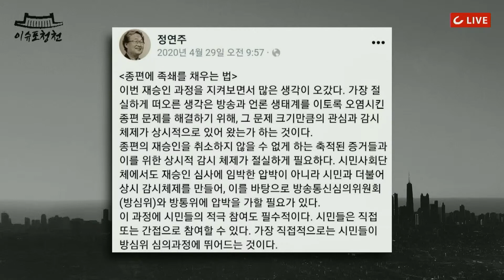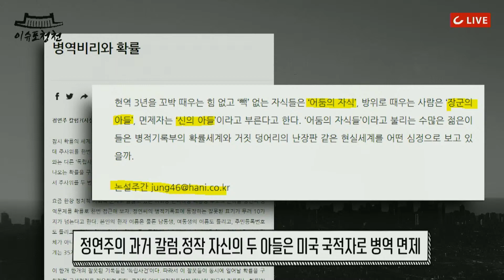[이슈포청천] 역대급 KBS 편파방송 사고 정연주, 종편 목숨 쥔 방심위원장 컴백 초읽기.. 무슨 일이 벌어질까